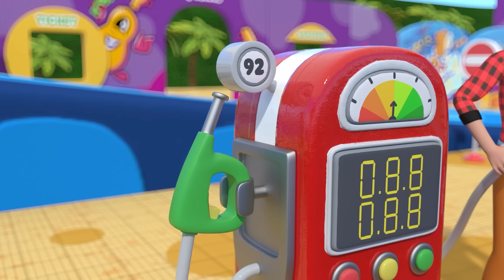Humpty Dumpty Sat on a Farm | Newborn Baby Songs & Nursery Rhymes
🎶 Take a look at the exciting adventure of the Humpty Dumpty egg! Watch the egg escape from the little baby. Let's sing and laugh together! 🥚🐣